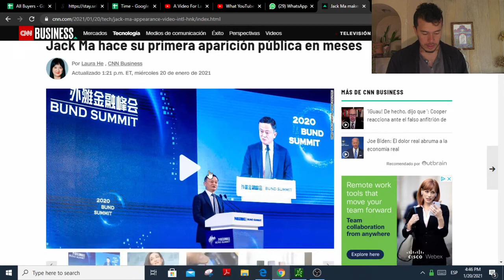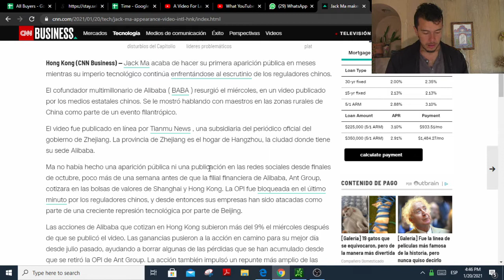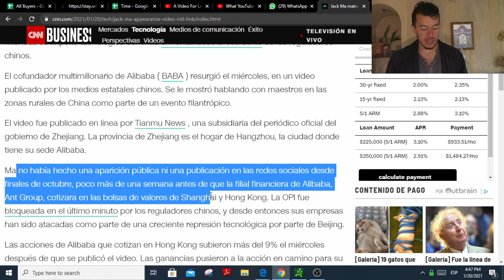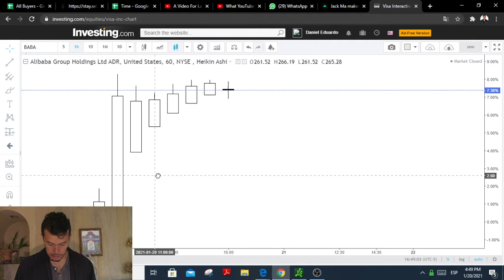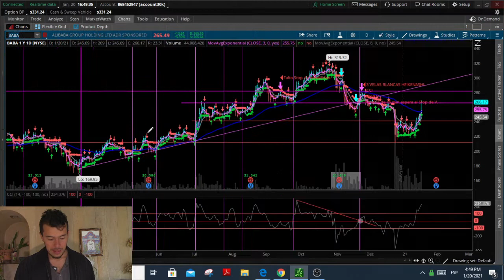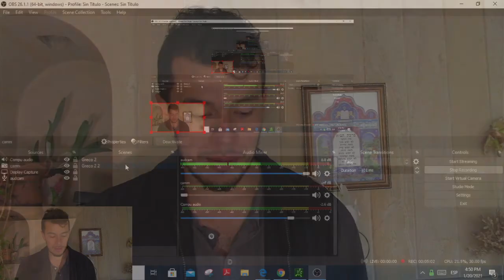Jack Ma Reaparece ? - Alibaba Sube un 7%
La verdad no lo compro...

Existe posibilidad de que Jack Ma incluso siga desaparecido o simplemente en arresto domiciliario. Realmente es obvio que sea uno de estos dos casos el gobierno Chino debe dar una justificación frente a la desaparición de Jack Ma.

El hecho de que Jack Ma aparezca en un lugar remoto de china haciendo caridad, no lo se.  Cambiare de opinión hasta que a Jack Ma se le vea en un evento publico en vivo, no en un evento que pasó días atrás.

Independientemente de lo que pienso, la acción de Alibaba (BABA) subió el día de ayer un 7%.

Saludos
Daniel Zambrano